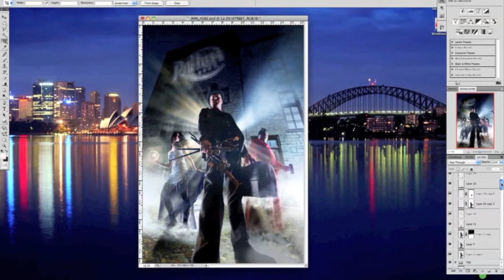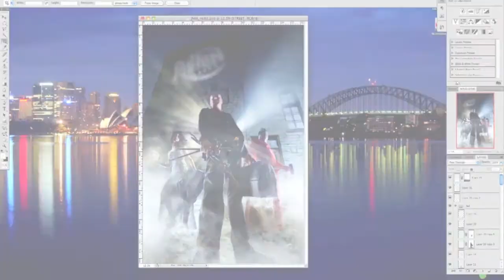Digital Compositing Photo Manipulation, More than Just Photoshopping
This is a quick video showing the photography and Photoshop work involved in making the photo manipulation poster image from the Rotten Brothers Side Show. This composite image involved many hours of photography and digital compositing in Photoshop to complete.
This image and concept were created by Jeremy Mason McGraw of Global Image Creation.